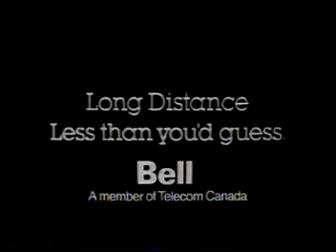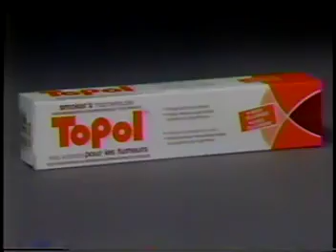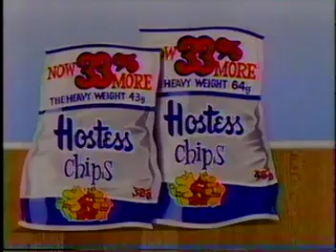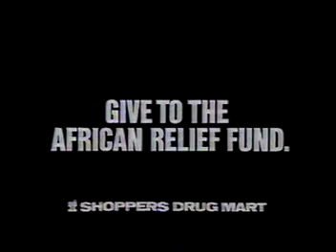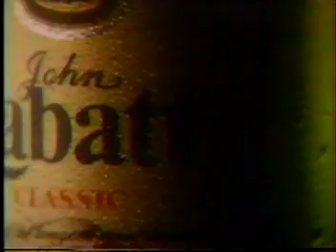July 13, 1985 commercials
These commercials were aired during "Live Aid" on CTV, around July 13, 1985.